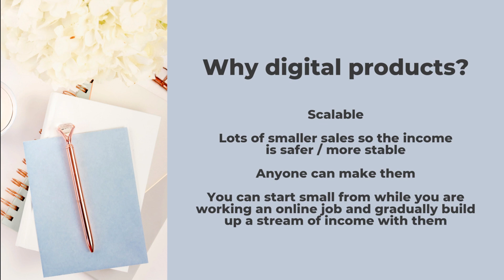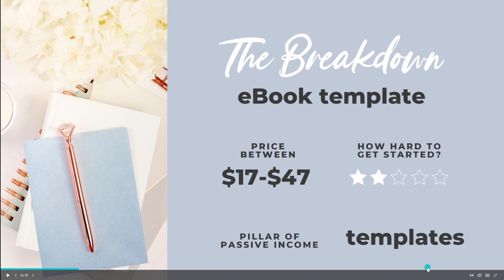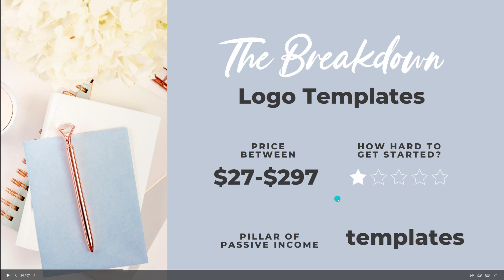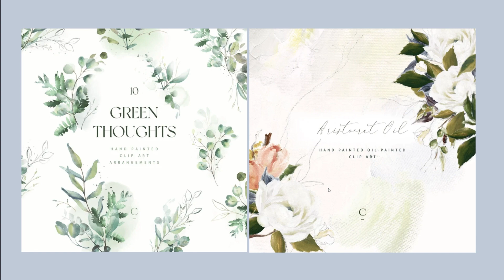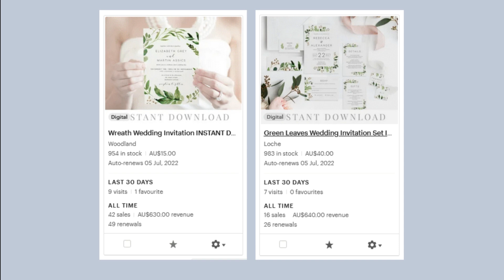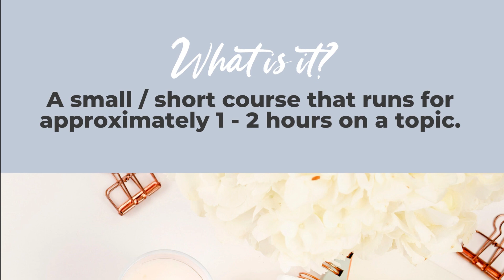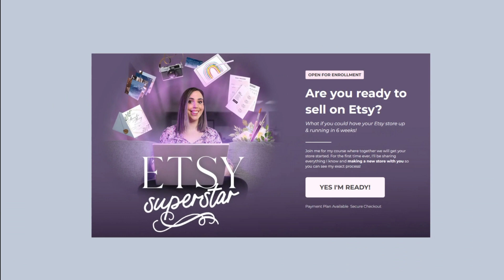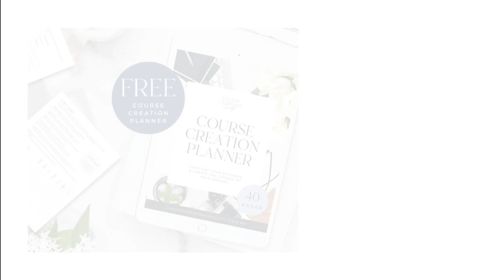10 digital products that can make you $1000🤑 What digital products to sell online | Course Creation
✨Want to get started selling digital products? Grab my free gifts!
🎁 Get this month’s edition of 108 Digital Product Ideas FREE 🎁 👇
Do you need help finding whats currently trending in your niche? If so, check out this guide which will give you the latest keyword trends we have discovered on Insight Factory.

✨My memberships & courses✨
Template Creators Society - $7/month
The Template Creators Society membership is for those wanting to get started in digital products on a limited budget, it focuses on finding your niche and then has niche specific trainings to teach you everything you need to know in order to be successful.

Secret Weapon PLR - $27/month
The Secret Weapon PLR Membership is a product only membership, which provides you with templates you can resell as your own. This includes a large monthly drop of new products.

Passive Income Society [join the waitlist] - $49/month
The Passive Income Society Membership is my flagship membership and includes everything in the Template Creators Society plus also includes my detailed Etsy Superstar Course which will take you from beginner to expert on Etsy. On top of this, the membership has coaching calls, etsy store audits, coworking calls, social calls and monthly challenges.

Etsy Superstar
The Etsy Superstar Course which will take you from a complete beginner to an expert on Etsy and will arm you with the skills you need to turn any Digital Product Etsy Store into a success.

ABOUT ME 🙎♀️
Jessa Bellman is an Australian coach who teaches digital product creation, templates & passive income. With over a decade self employed, she knows the value time, and the freedom systems and passive income can bring a business. She has generated over one million in passive income revenue, made 125,000+ sales and has 18 thriving digital product Etsy stores running on autopilot. She also brings to the table a Bachelor of Design & Multimedia and years of experience building websites.